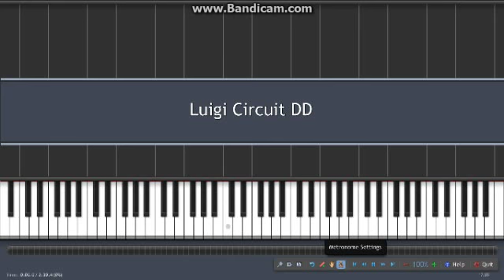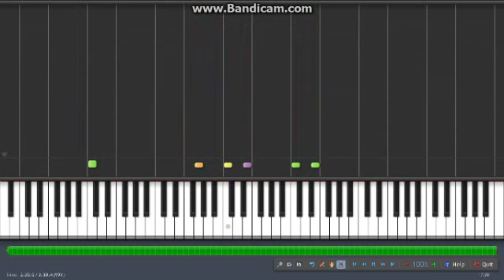Synthesia - Mario Kart Double Dash: Luigi Circuit